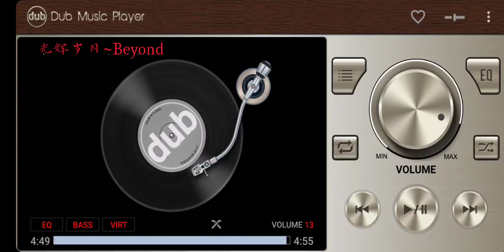光辉岁月~Beyond